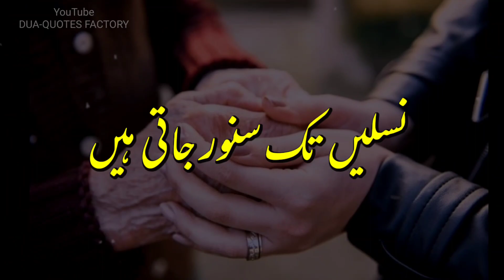It is not the wife's responsibility to serve her husband's parents || Deep Words